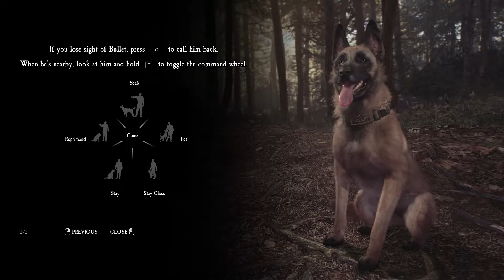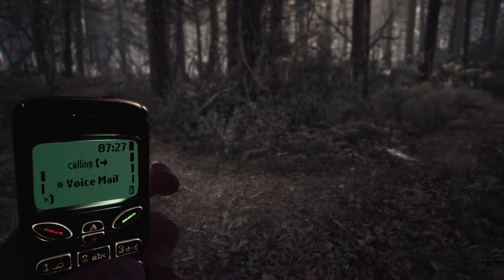I Lost Bullet! | The Blair Witch Game (Pt. 2)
So we are in the woods with the help of Bullet and the police Walkie Talkie. We are shown the commands that Bullet has, and those commands may impact how Bullet feels and does later on the game. As I was going through the woods, I really felt like I was lost. But then Bullet caught a scent of something, so we followed it. We came across some barefoot footprints on the ground. YES, BAREFOOT FOOTPRINTS! Honestly, I think this is the first sighting of the Witch. So I followed the footprints and found a cave. There was something inside the cave, so Bullet went inside and gave it to me. Turns out it was the lost kid's crows hat. Bullet caught the cent of the kid and we went ahead and ran to where the scent was coming from. Unfortunately, I wasn't that fast and I fell into some part of the woods. And that is when I lost Bullet :(